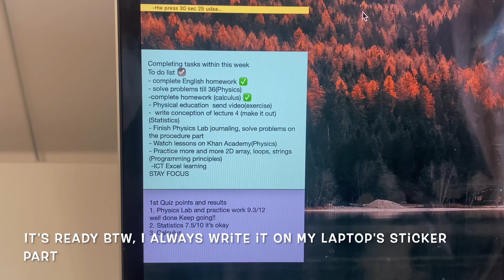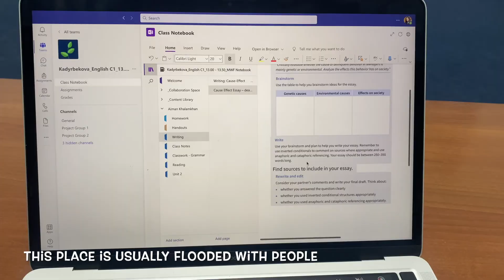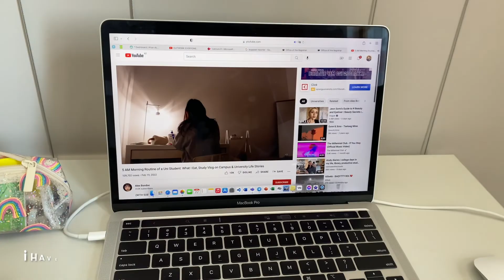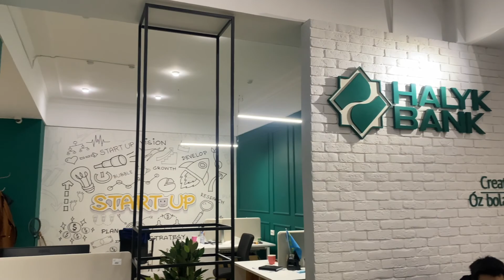A day in the life of an international student of KBTU(Kazakh British Technical university)🏛